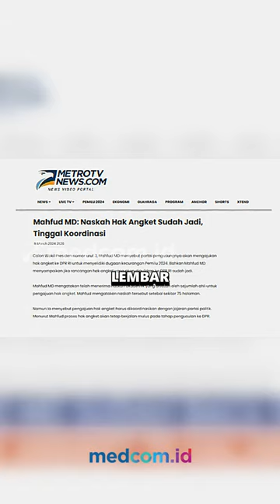Hak Angket Harus Bergulir Sebelum 20 Maret 2024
Direktur Sabang Merauke Circle, Syahganda Nainggolan, menilai hak angket dugaan kecurangan Pemilu 2024 harus berjalan sebelum 20 Maret 2024. Pasalnya di tanggal itu, Komisi Pemilihan Umum (KPU) akan mengumumkan hasil Pemilu 2024.